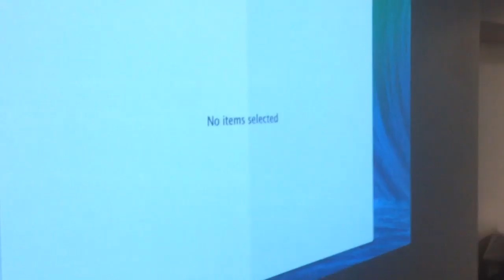Behind-the-Scenes: Sydney Intro to Street Photography Workshop 2014